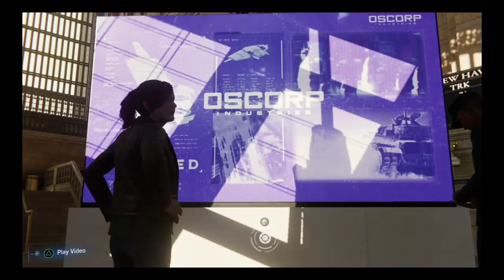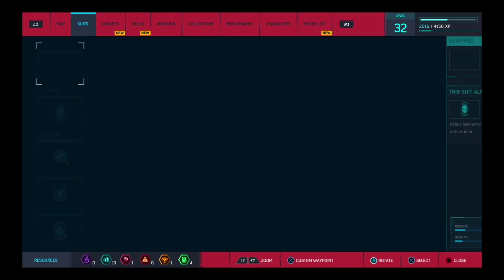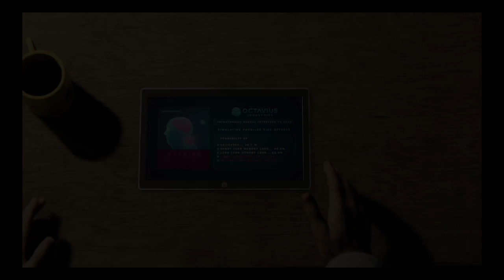Spidey Vs Negative [Marvel's Spider-man] #13 |ShadowSpider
I'm finally up to date on where I am at currently. I will continue uploading more soon. I hope everyone enjoys and I will have my thoughts in the next video with better audio.